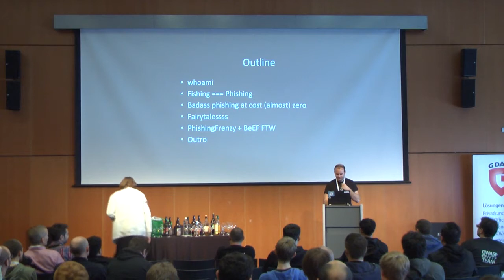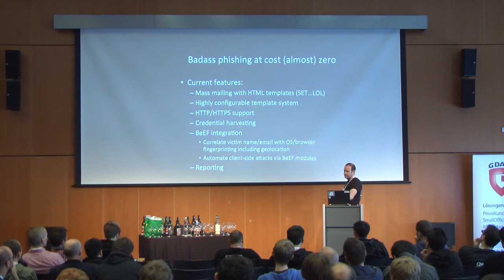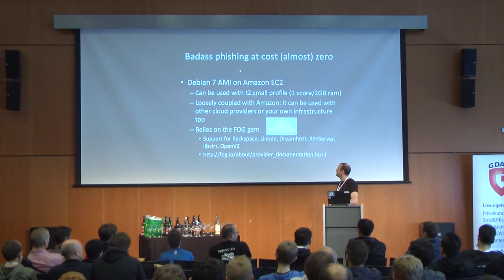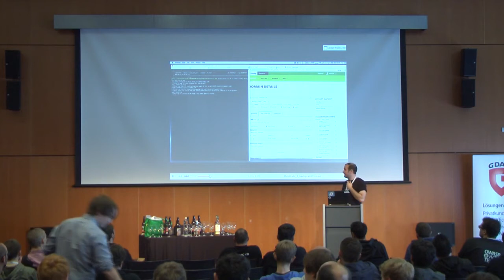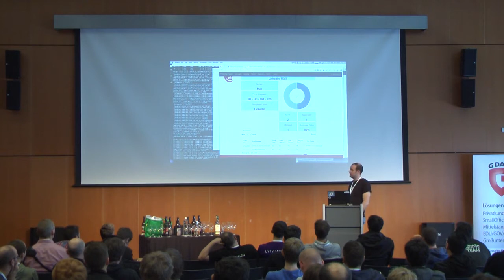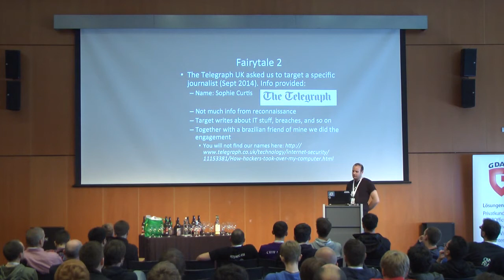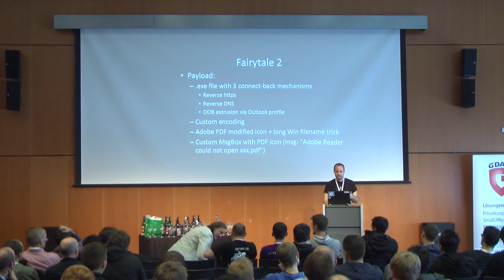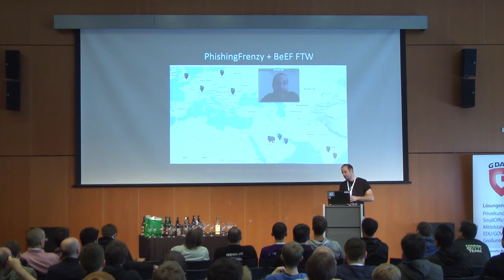AppSec EU15 - Michele Orru - Dark Fairytales From A Phisherman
Michele Orru
Dark Fairytales From A Phisherman